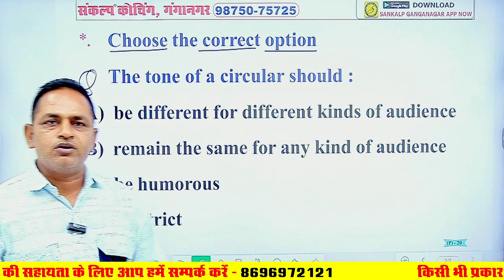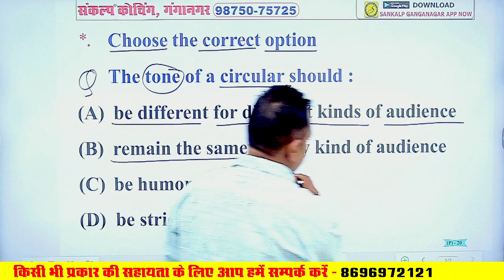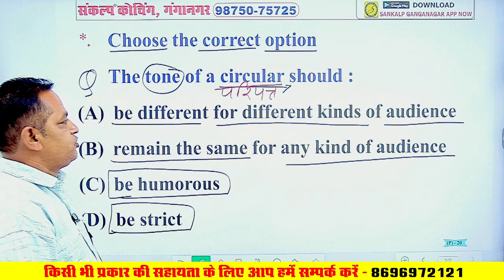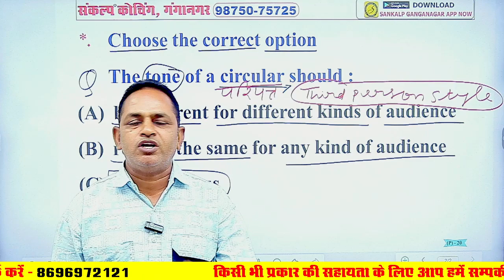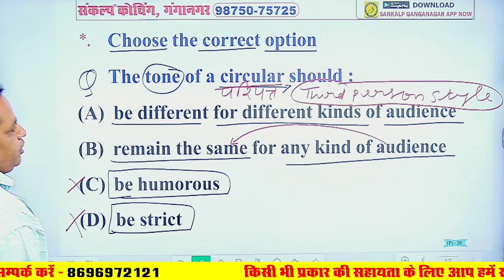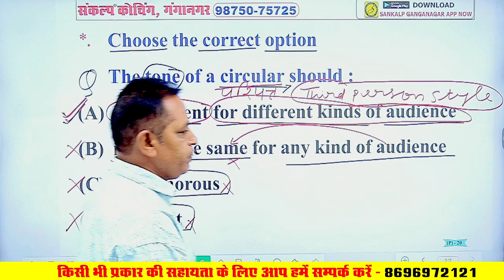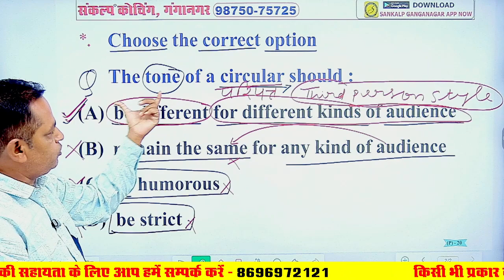CET 2024 l Rajasthan CET English Class#41 l CET 2024 Graduation & 12th Level Exam l By Swami Sir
#41 CET 2024 l Rajasthan CET English Class l CET 2024 Graduation & 12th Level Exam l By Swami Sir l Sankalp CET Class Ganganagar

📌 लाइव क्लास का नोटिफिकेशन प्राप्त करने के लिए आप आज ही SANKALP CET के यूट्यूब चैनल को subscribe करके bell icon को जरूर दबा लें ताकि जब भी क्लास शुरू हो तो आपको नोटिफिकेशन मिल जाये।